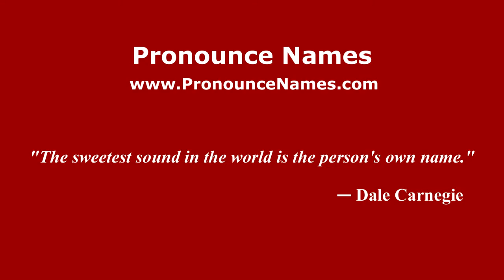How to pronounce Ferruccio Busoni (Italian/Italy) - PronounceNames.com